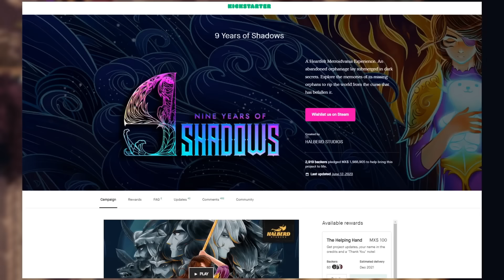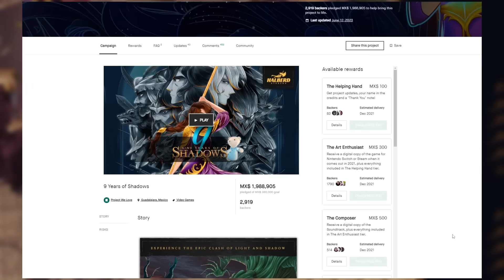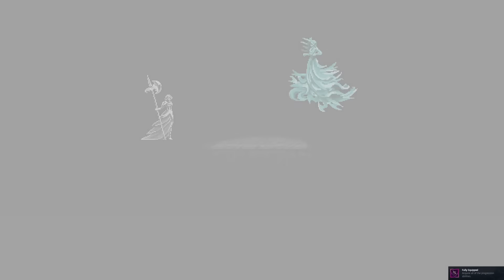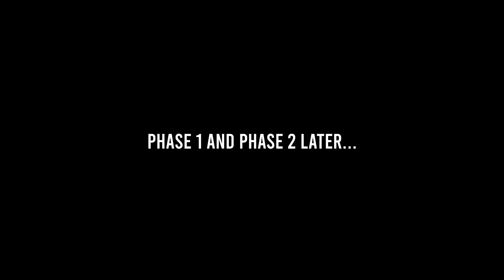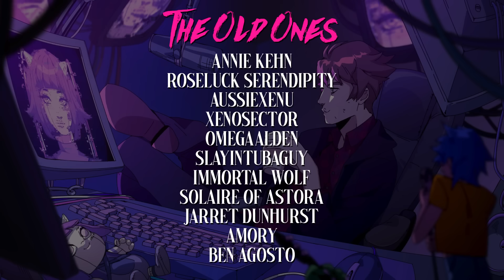Nine Years Of Shadows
Another new kickstartered Metroidvania that took off...

Game is '9 Years Of Shadows'